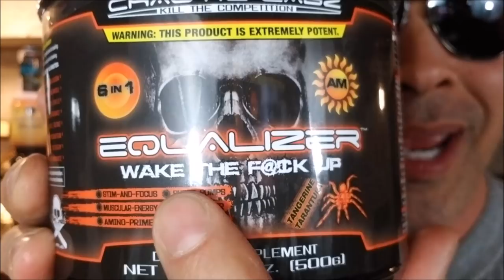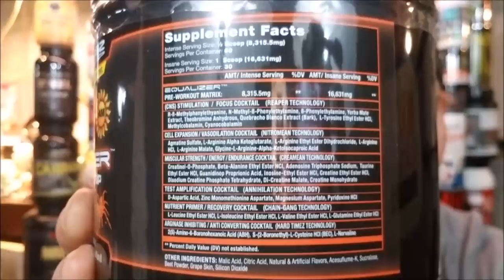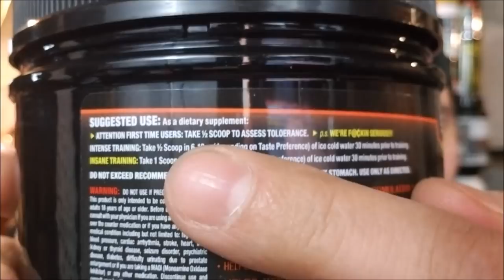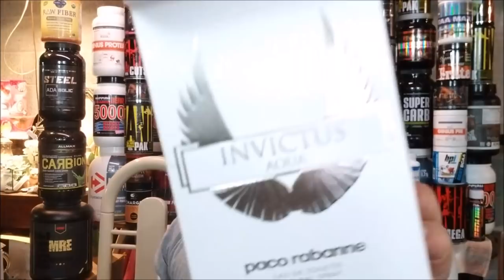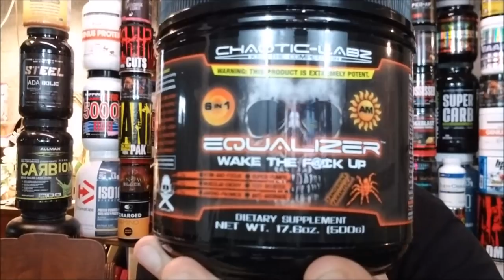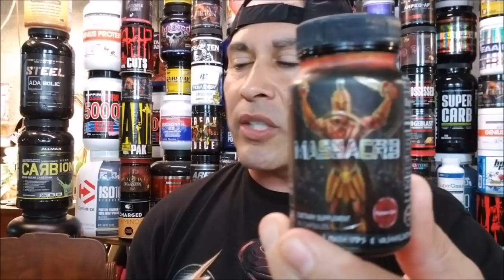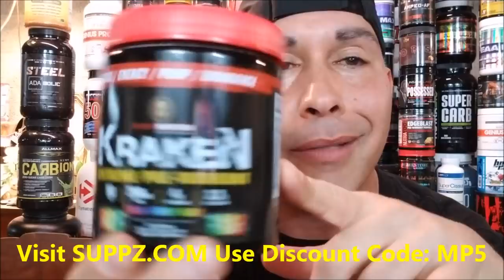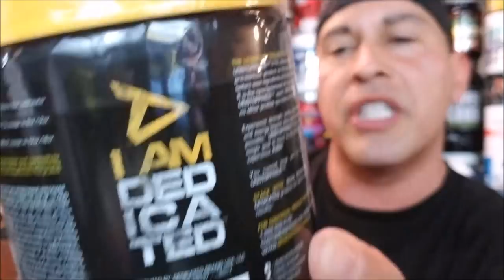Chaotic Labz EQUALIZER Pre Workout Review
WARNING: Don't BUY Chaotic Labz EQUALIZER Pre Workout Until YOU Watch this Video First!

Chaotic Labz makes some of the best pre workouts to hit the market in 2018 Like EQUALIZER AM this pre workout is meant for people who truly like to left heavy at the gym like strongmen, cross fitters, power lifters etc..

So if you want a pre workout that will give you that extra push in the gym give Chaotic Labz Pre Workout Equalizer a try